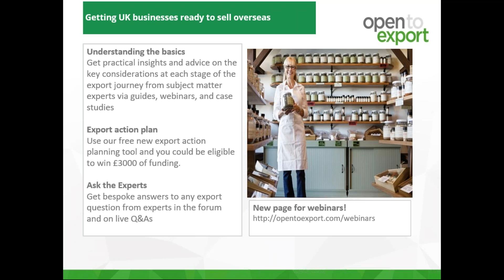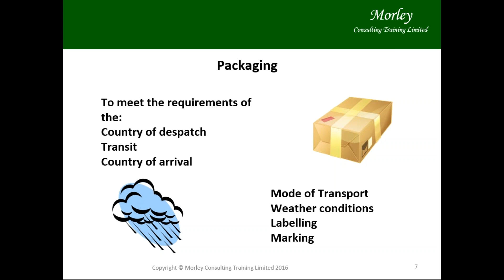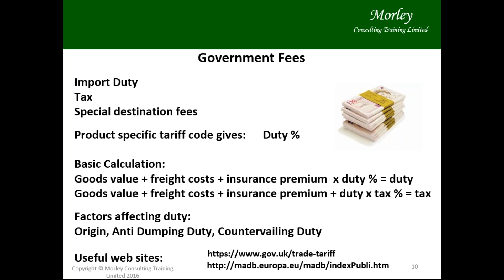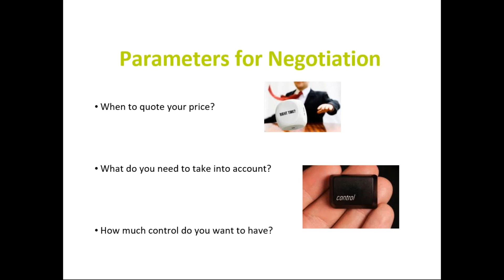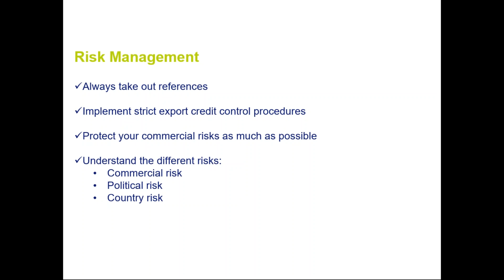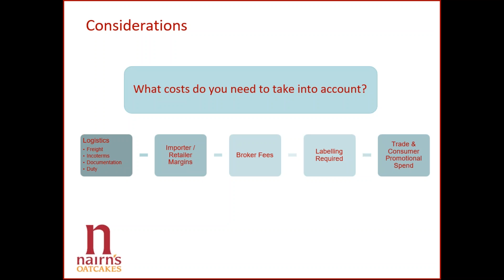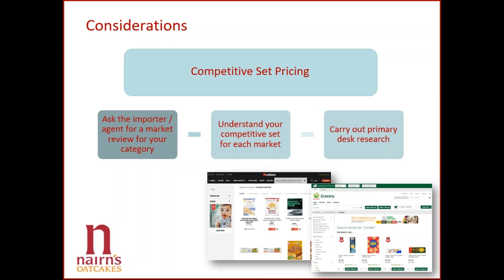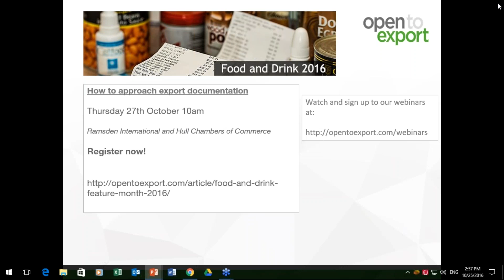Food and Drink 2016: Getting your price right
Morley Consulting, Food and Drink Exportese and Nairns' Oatcakes give an overview of the current challenges for food and drink exporters in regard to pricing, including currency fluctuations and changing tariffs in the light of the recent Brexit vote.